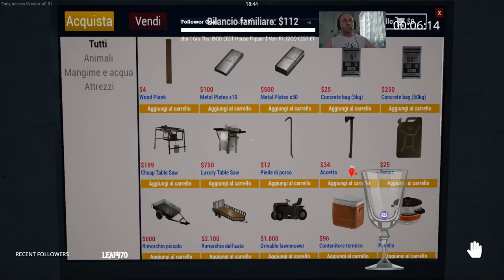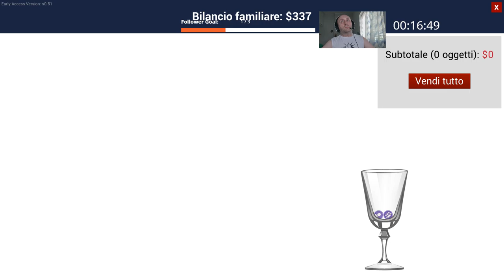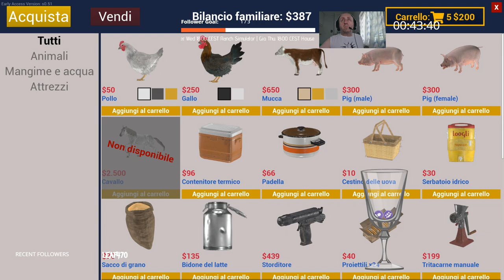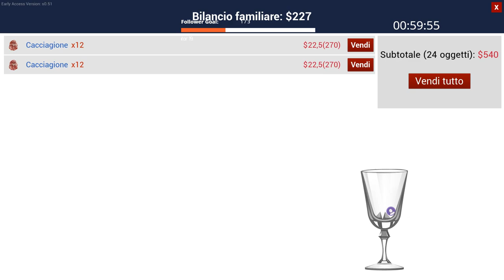Ranch sim ep.2. Esploriamo la mappa nuova